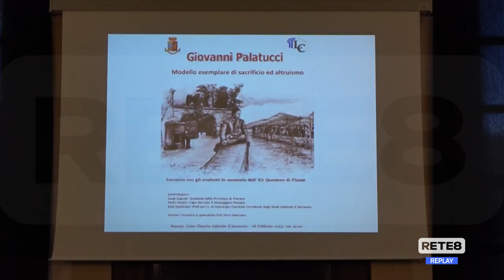Pescara - La Polizia ricorda Palatucci, il "Questore giusto"